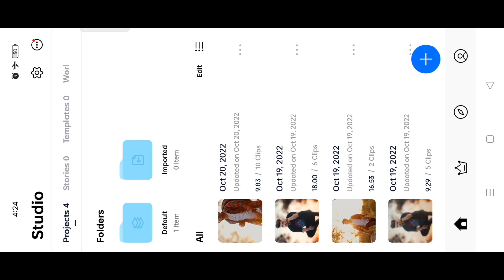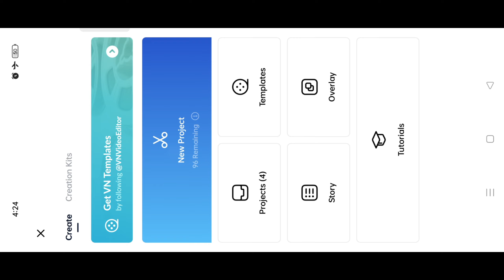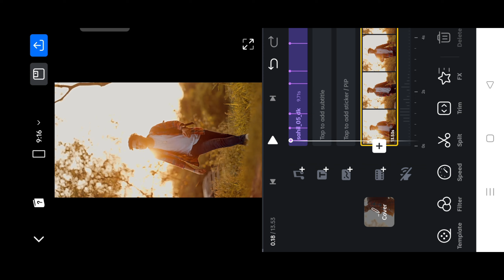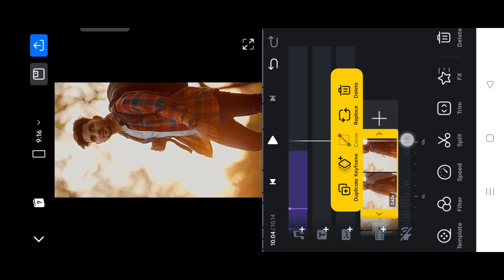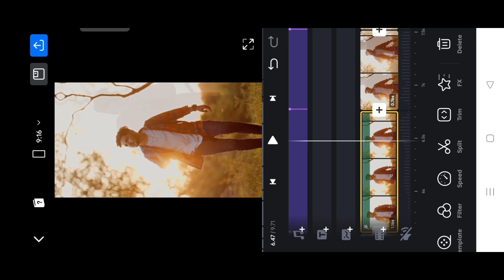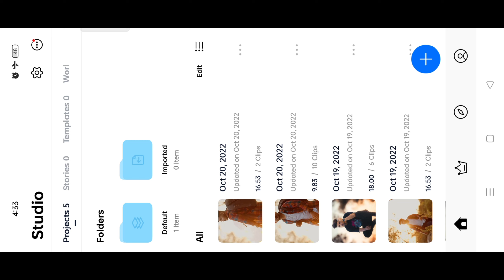sahil_05_dk Original Audio Reels Editing